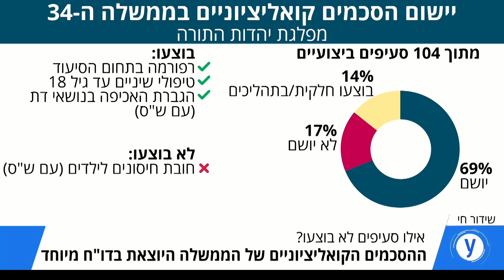דו"ח: הממשלה האחרונה יישמה רק 72% מסעיפי ההסכמים הקואליציוניים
מנכ"לית המרכז להעצמת האזרח, עו"ד עינת פישר לאלו, חשפה באולפן ynet דו"ח מיוחד שחיבר המרכז שבראשותה. מי הצליחה לממש הכי הרבה דרישות - ואילו מפלגות שיתפו פעולה בגיבוש ההסכמים?